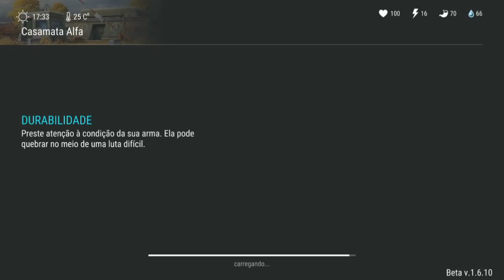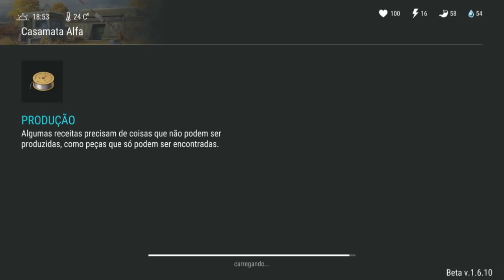CONSEGUI MAIS UM ARSENAL NO BUNKER ALFA - LAST DAY ON EARTH SURVIVAL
CONSEGUI MAIS UM ARSENAL NO BUNKER ALFA

PROGRAMAS QUE USO EM MEUS VÍDEOS :

PIXEL LAB
PS TOUCH
KINE MASTER
POWERDIRECTOR
AZ SCREEN RECORDER PRO
SCR